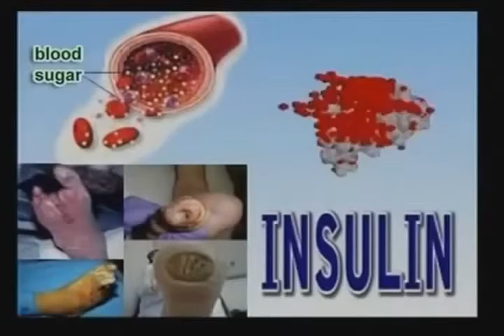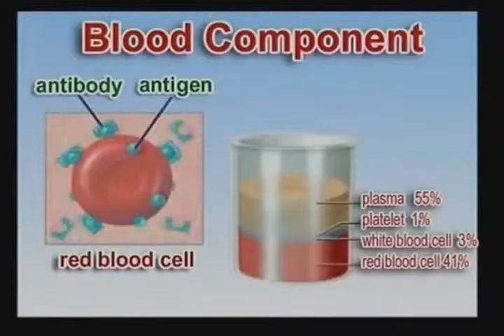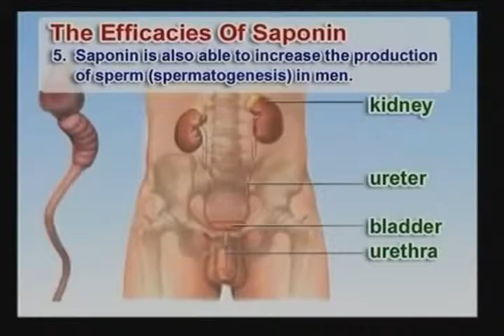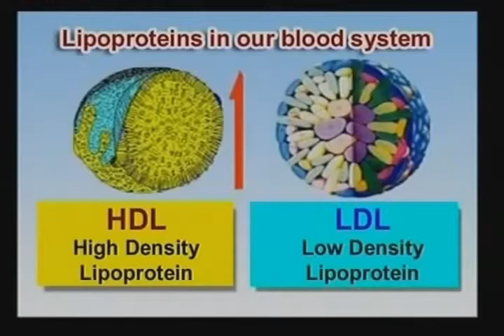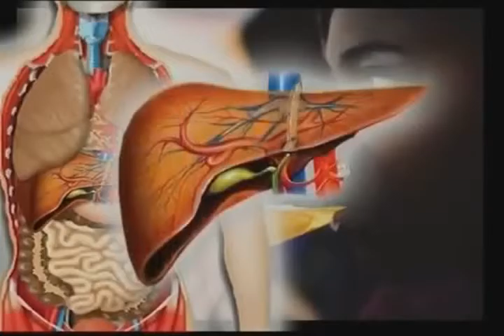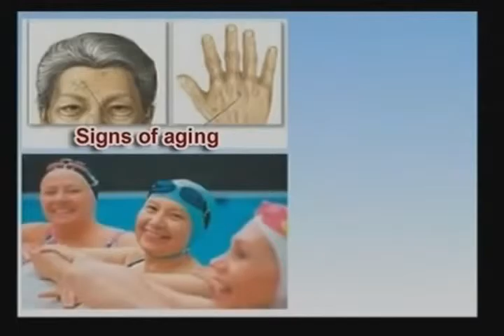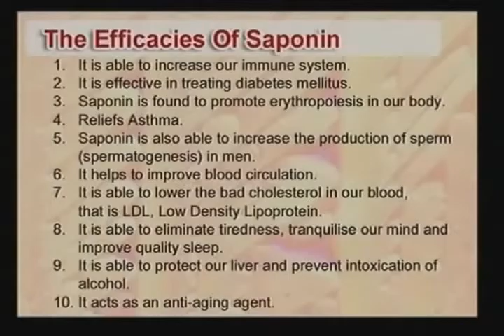Jule of the Orient Main Containt of SAPONINS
Chemical analysis has shown that adaptogens work because of active principles called saponins. Ginseng, for example, is renowned as an adaptogen because of its complement
of 28 saponins, but jiaogulan contains more than 100 different saponins, an astounding number that experts proclaim to be the broadest and most
powerful range found in nature.
Jiaogulan’s saponins include the major ones found in ginseng, plus unique forms called gypenosides that are found in jiaogulan alone. Different gypenosides are found in different parts of the plant, so it is thought to be most beneficial to use the entire plant.